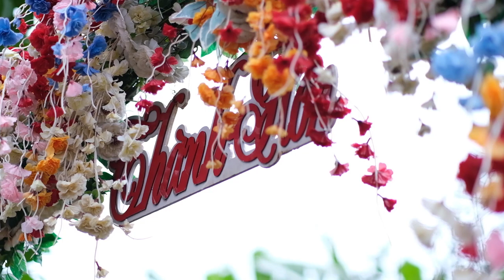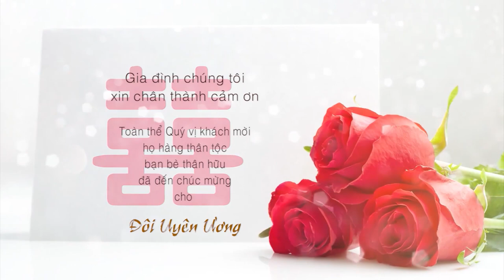VĂN VŨ - HỒNG CẨM